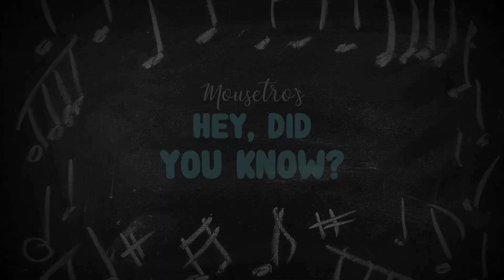MaestroTales Presents: Hey, did you know? The gourd is one multi-talented veggie!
Music and the Brain - the benefits of music:

Toddlers and Music: Toddlers love to dance and move to music. The key to toddler music is repetition, which encourages language and memorization. Silly songs make toddlers laugh. Try singing a familiar song and inserting a silly word in the place of the correct word, like “Mary had a little spider” instead of lamb. Let children reproduce rhythms by clapping or tapping objects.

Preschoolers and Music: Preschoolers enjoy singing just to be singing. They aren’t self-conscious about their ability and most are eager to let their voices roar. They like songs that repeat words and melodies, use rhythms with a definite beat, and ask them to do things. Preschool children enjoy nursery rhymes and songs about familiar things like toys, animals, play activities, and people. They also like finger plays and nonsense rhymes with or without musical accompaniment.

MaestroTales is the world’s leading music exploration program designed for babies, toddlers, and preschoolers and is available to stream any time on nearly any device!